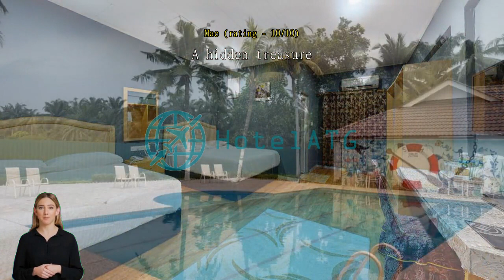Embun Resort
Embun Resort: A Serene Getaway in the Heart of Kuala Lumpur

Embun Resort is a luxurious 4-star hotel nestled in the vibrant city of Kuala Lumpur, Malaysia. With its tranquil ambiance and impeccable service, this hidden gem offers a serene getaway for both business and leisure travelers. From the moment you step into the lobby, you will be greeted by warm smiles and a sense of tranquility that will instantly make you feel at home.

At Embun Resort, check-in begins at 02:00 PM, allowing you to settle in and start your vacation at your own pace. Whether you arrive early or late, the friendly staff will be there to assist you and ensure a smooth check-in process. The hotel's spacious and well-appointed rooms are designed to provide the utmost comfort and relaxation, with modern amenities and elegant furnishings.

One of the highlights of Embun Resort is its child policy, which allows children between the ages of 3 to 12 to stay free of charge. This family-friendly hotel understands the importance of creating a welcoming environment for guests of all ages. Whether you're traveling with little ones or planning a family reunion, Embun Resort is the perfect choice for a memorable and hassle-free stay. The hotel offers a range of child-friendly facilities and activities, ensuring that the young ones are entertained and well taken care of throughout their stay.

Embun Resort boasts a variety of room types to suit every traveler's needs. Whether you're traveling solo, as a couple, or with a group, there is a room that will cater to your preferences. From cozy and intimate rooms to spacious suites with breathtaking views of the city skyline, each accommodation option is thoughtfully designed to provide a comfortable and memorable stay. Soak in the luxurious amenities, unwind in the plush bedding, and let the calming ambiance of the resort envelop you.

Embun Resort is more than just a hotel; it is a sanctuary in the heart of Kuala Lumpur. With its serene surroundings, exceptional service, and child-friendly policies, this hidden gem offers a truly unforgettable experience for all guests. Whether you're seeking a peaceful retreat or a family-friendly getaway, Embun Resort is the perfect choice for your next stay in Kuala Lumpur.

Embun Resort: A Haven of Entertainment Facilities

Embun Resort in Kuala Lumpur, Malaysia is not just a place to stay; it is a destination that offers an array of entertainment facilities to ensure a memorable and enjoyable stay for all guests. From indulging in retail therapy to soothing massages, from exploring lush gardens to showcasing your singing prowess at karaoke, Embun Resort has it all.

Step into the resort's charming shops, where you can find a variety of unique souvenirs and local handicrafts. Whether you're looking for a memento to take home or simply want to treat yourself, these shops offer a delightful shopping experience.

For those seeking relaxation and rejuvenation, Embun Resort provides soothing massages that will melt away your stress and leave you feeling refreshed. Indulge in a traditional Malaysian massage or opt for a more specialized treatment to pamper yourself.

Nature enthusiasts will be delighted by the resort's well-maintained garden, where you can take leisurely strolls and bask in the tranquility of the surroundings. Immerse yourself in the beauty of the lush greenery and vibrant flowers, and let nature's serenity wash over you.

And if you're in the mood for some lively entertainment, head over to the karaoke facilities at Embun Resort. Gather your friends or family, pick your favorite songs, and unleash your inner superstar as you belt out tunes in a private karaoke room.

Embun Resort truly goes above and beyond to provide an unforgettable experience for its guests, offering a range of entertainment facilities that cater to every taste and preference. Whether you're a shopaholic, a spa enthusiast, a nature lover, or a karaoke aficionado, Embun Resort has something for everyone to enjoy.

Embun Resort: A Haven for Sports Enthusiasts

Embun Resort, nestled in the heart of Kuala Lumpur, Malaysia, is a paradise for sports enthusiasts. With a wide range of sports facilities, guests can indulge in their favorite activities while enjoying the serene surroundings.

One of the highlights of Embun Resort is its outdoor pool. Set amidst lush greenery, the pool offers a refreshing escape from the city's hustle and bustle. Whether you want to take a leisurely swim or engage in some invigorating laps, the pool provides the perfect setting. The crystal-clear waters invite guests to unwind and soak up the sun while enjoying the breathtaking views of the surrounding landscape.

For those who enjoy fishing, Embun Resort offers a tranquil fishing experience. The resort boasts a well-stocked fishing pond where guests can cast their lines and try their luck. Whether you're a seasoned angler or a beginner, the peaceful